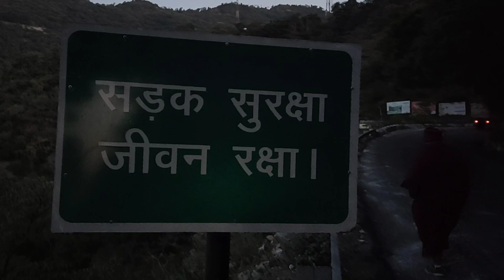morning views of mussoorie road.